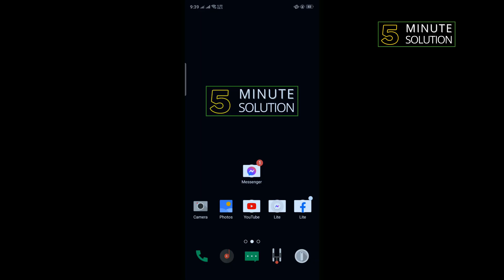How to Fix Facebook Nearby Friends Not Showing 2024 (Quick & Easy)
Facebook Nearby Friends Not Showing , How To Fix on android
Facebook Nearby Friends feature is now disabled by Facebook. You will not able to use Nearby Friends feature after . If you still want to use Nearby Friends features on Facebook you have to use old version of Facebook which you can find on internet.